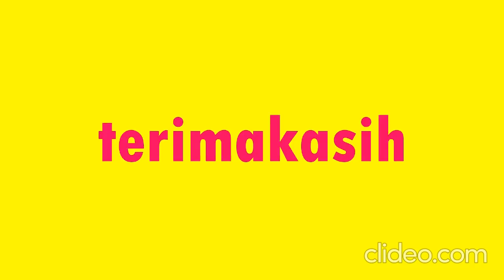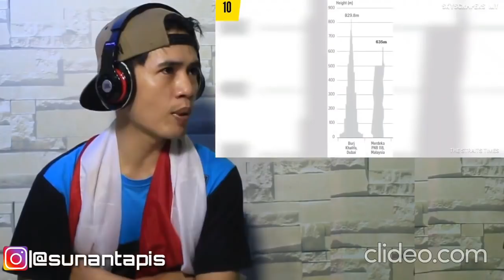Orang Indonesia TERKEJUT tengok Menara Merdeka 118! 😰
Ternyata, bukan rakyat Malaysia sahaja yang teruja dengan menara Merdeka 118 yang bakal berdiri megah di Kuala Lumpur, malah dua orang Youtuber Indonesia ini turut berkongsikan ketakjuban mereka akan menara 118 tingkat ini. Ayuh sama-sama terkejut!

Pautan asal video boleh ditonton di-